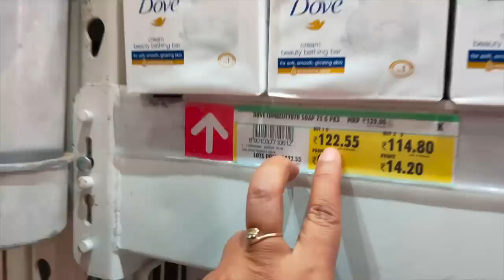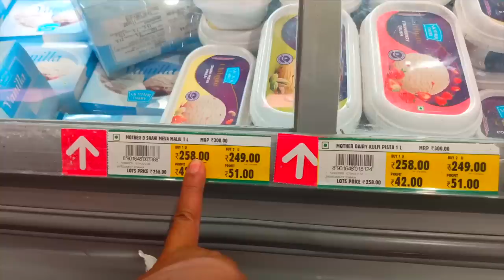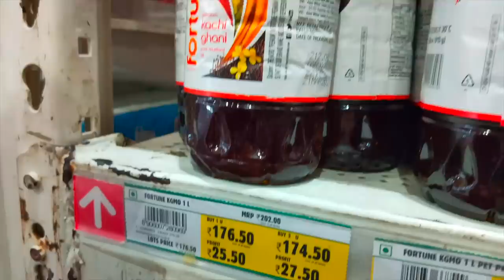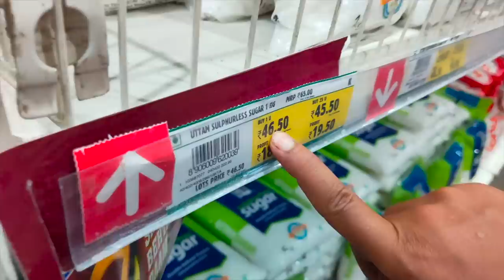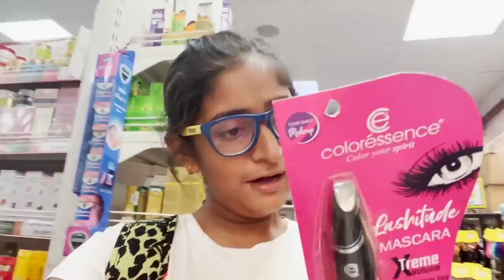TIME and MONEY Saving Grocery Shopping Hacks - You Must Know | CookWithNisha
Grocery Shopping maine apne ghar ki kaise aur kaha se karti hoon sab video main hai.
Hacks bhi hai jahan par kaise thode paise baachaye jaye.